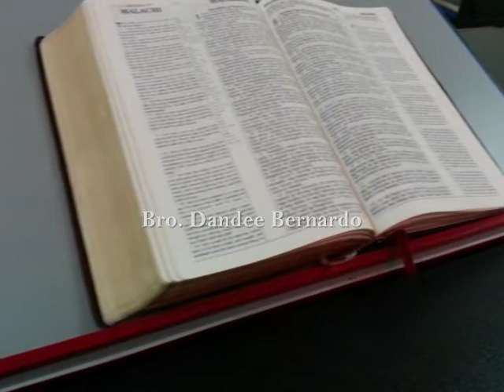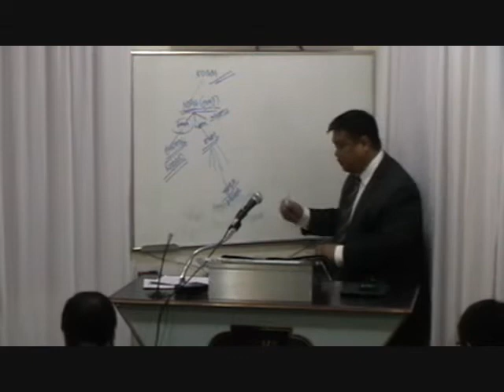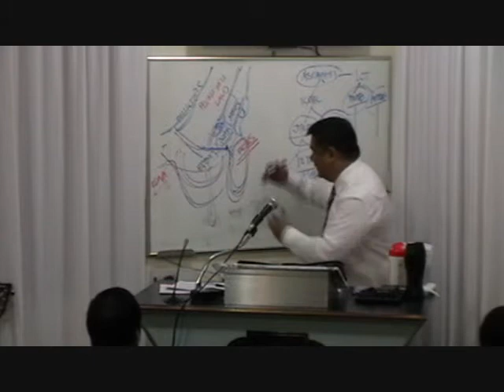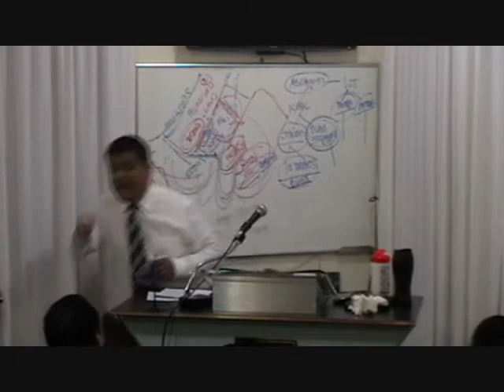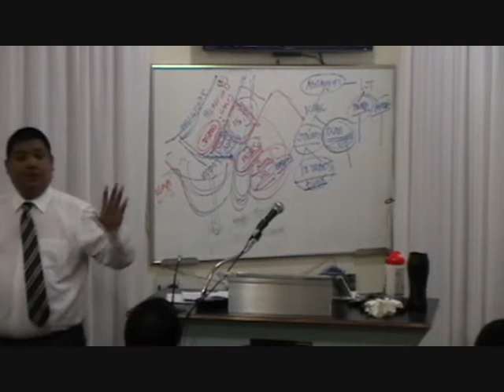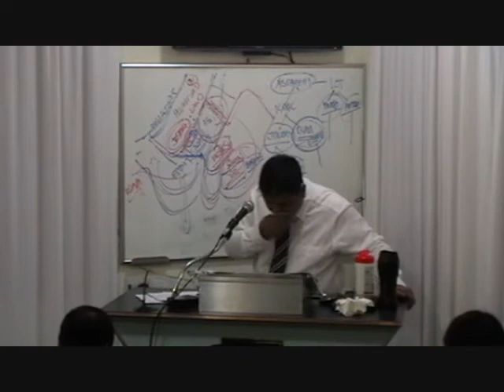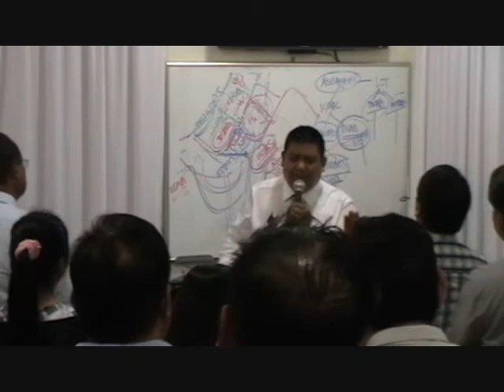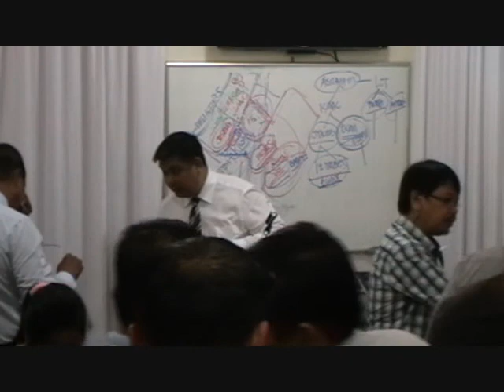16-1223 Where is He King of the Jews?